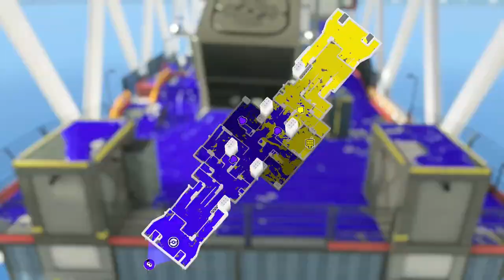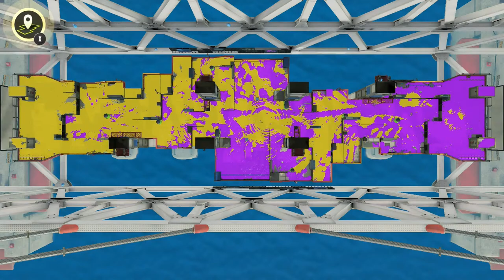Let me play - Splatoon 3 Splatfest: Team GUITAR